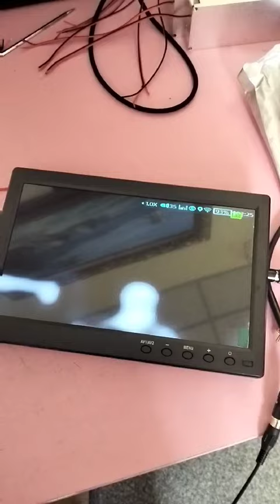☢ ATOM-SCAN.com ПРОДАМ військові тепловізори PATRIOT Українського виробництва КУПИТИ у виробника